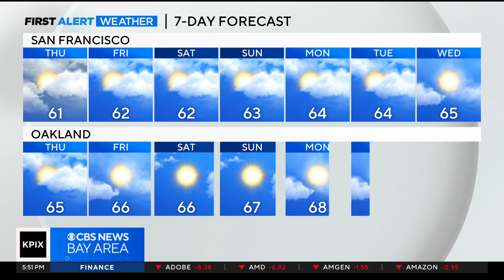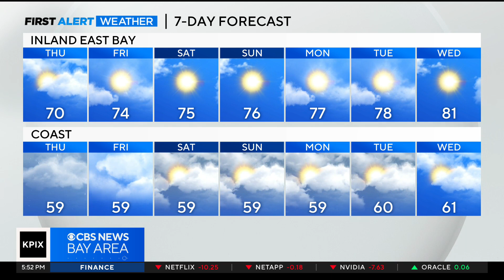Wednesday night First Alert weather forecast with Paul Heggen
Expect continued unseasonably cool conditions on Thursday. A warming trend is set to begin on Friday, but temperatures will remain below normal for this time of year. Paul Heggen has the forecast. (6/21/23)